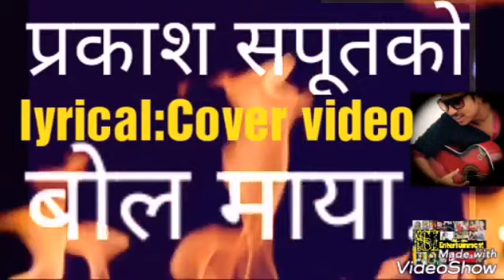Prakash Saupt/New Nepali Award Winning Heart Touching Music video Song(Bola Maya)Cover lyrical(2019)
All entertainment videos clips||

 Video Song Link: 💕👆👇✌
Dubing Video Credit : H.L.Gautam
 Video Edit: Harry Gautam
 Cute Paste : Vimages
VideoShow :
Color effect  : Image Editor
Cover Cast Actress:
Garima Sharma
Sarika kc
Sagun Shahi Thakuri
Barsha Raut
Anubhav Regmi
Karuna Budhha Chettri
Sedrina Sharma
H.L.Gautam
Prince Gautam
Meena Gautam
Afsana Thapa
Karuna Ghimire
Riyasha Dahal
Upasana Singh Thakuri
Anmol Kc
Paul Shah
Puja Sharma
Shilpa pokhrel
Marsika pokhrel
OUR CHANNEL       🙏 👆👆
LALUMAI BISHNU MAJHI
SALAKO PAT TAPARI MARSHIKA
POKHAREL NEPALI ACTRESS UNCUT
 PHOTOSHOOT COLLECTION
PRESENTING (SH ENTERTAINMENT)
NEW NEPALI SONG BISHNU MAJHI
ANUBHAV REGMI NEPALI MOVIE
SEDRINA SHARMA NEW
NEPALI SONG
BARSHA RAUT, SWSTIMA KHADKA
KEKI ADHIKARI, ARYAN SIGDEL
RAJESH HAMAL NIKHIL UPRETI
DIPTI GIRI, MEENA GAUTAM
HARRY GAUTAM, PRINCE GAUTAM
BISHNU MAJHI NEPALI ALL
SUPER HIT LOK DOHORI SONG
HARRY GAUTAM HIMANI SHAH
BASANTA THAPA DURHESH THAPA
TANKA TIMILSINA PRIYANKA KARKI
BAHAKINE MAN MAVIR VISSOKARMA
MUKTAK BACHAN NEPALI SHAYARI
NEPALI SUCCESS TIPS QUOTES
NEPALI POEM HARI LAL GAUTAM
ARGHAKHANCHI LUMBINI NEPAL
GAUTAM BUDHHA WORD'S
MAYA PREM KO KATHA HARU
MANACHUNE RACHANAHARU
KARUNA KBC SHAHI TIMROMAYA
KATAH PREM GEET KO STORY
NEPALI NOVELS HEART TOUCHED
DEAR KALYAN MERO KATHA
NEPALI GAZAL BACHAN HLG
NAAREE IN SAREE
RUPSA SHAHA CHAUDHAWRY
BENGAL BOLD BEUTY
SAREE FASHION SHOW
UNSEEN HOT PHOTOSHOOT
NANDANI NAYAK TREVAL VIDEO
TRISHA SEN SAREE FASHION
MARIA ANJAANI SAREE FASHION
NATASHA MALKOWA BOLD PHOTOS
Expression Tutorial
Posing Tutorial
Expose Tutorial
Monsoon Expose
Fashion beauty
Visit Beauty Queen Actress/Saree Sundari Uncute Photoshoot(2020)
  सर्जक-एच.एल.गौतम ✍ official Account:
our channel 🙏💕👆👇✌
यस च्यानल मा upload गरीएका गजल,मुक्तक,कथा,कविता,
अन्य च्यानलमा अपलोड गरिएको
भेटीयमा प्रचलित कानून वमोजीम
कडा भन्दा कडा कारवाई गरीनेछ।।
 अथवा गीत, संगीत  हरु केवल,
मनोरंजन समर्थन का लागी हरेक
गित संगीत  प्रेमी, प्रदेश तथा
स्वदेशमा रहनुहुने सम्पूर्ण नेपालीको
कान सम्म पुराउनको लागी राखीएको हो!
कृपया आधीकारिक: स्रोताले यस्को
पुष्टि चाहेमा एक पटक
अवश्य सम्झनुहोला,म तपाईको
सलाह सुझावको पालना गर्ने छु,
धन्यवाद.!🙏💕